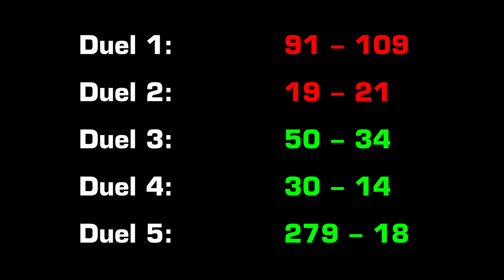I challenged you in 1v1 (you win=you pick a reward) | Goosebreeder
Do you guys wish more of these videos?